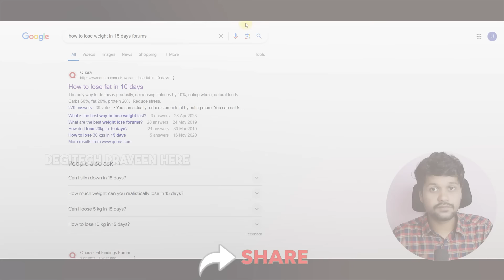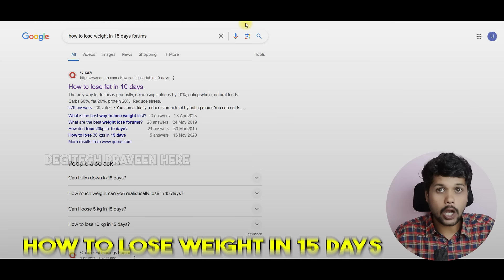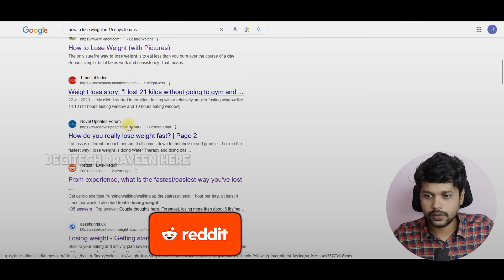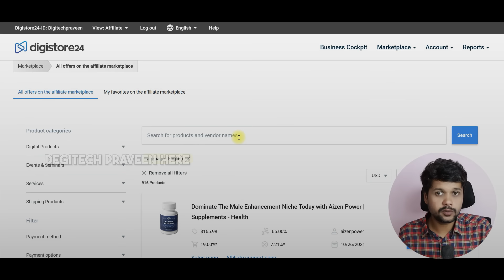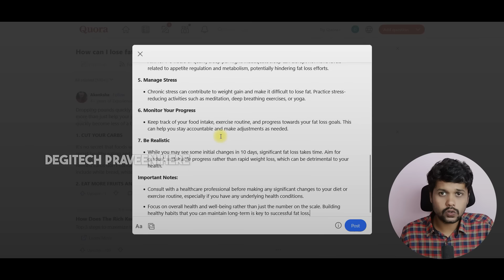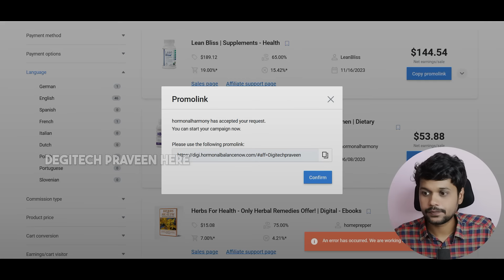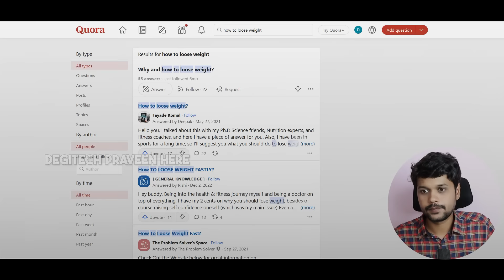Earn money online from Google Search | work from home jobs in telugu 2024 | Part time jobs telugu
Friends meeku regular ga manchi Earning Methods gurunchi updates kavalantey kinda mention chesina Telegram channel lo join avandi

Topics covered:
How to earn money from Google search
Earn money online from Google Search
Make money from google in telugu 2024
How to earn money from google in 2024
Make money from google maps 2024
Google earning telugu 2024
google earning money online 2024
How to make money online
Part time jobs in telugu 2024
work from home jobs in telugu 2024
Make money online in telugu 2024
How to earn money online
part time jobs for students 2024

Any earnings or income statements or any earnings or income examples are only estimates of what we think you could earn. There is NO assurance you will do as well as stated in any examples. If you rely upon figures provided, you must accept the entire risk of not doing as well as the information provided. This applies whether the earnings or income examples are monetary in nature or pertain to advertising credits which may be earned (whether such credits are convertible to cash or not